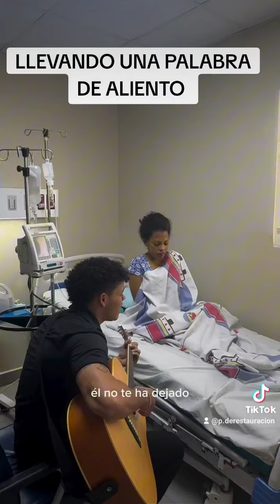LEVANDO UNA PALMA DE ALIMENTO